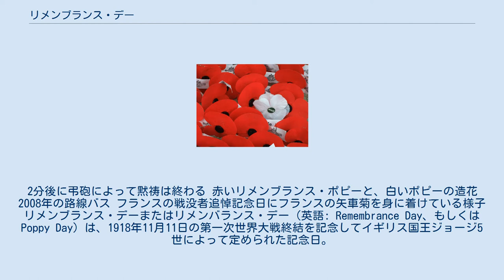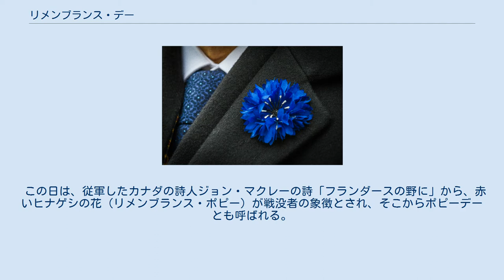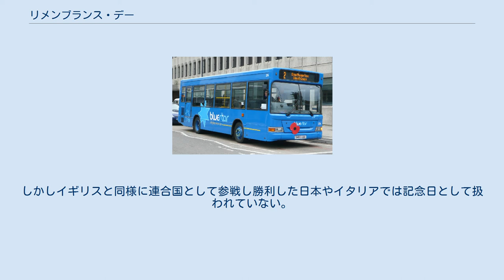リメンブランス・デー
ロンドンでの11月11日の戦没者追悼記念式典。
11時までにセノタフ（慰霊碑）に女王が献花し、11時にはビッグ・ベンが鐘を鳴らして黙祷を開始。
2分後に弔砲によって黙祷は終わる 赤いリメンブランス・ポピーと、白いポピーの造花 2008年の路線バス フランスの戦没者追悼記念日にフランスの矢車菊を身に着けている様子 リメンブランス・デーまたはリメンバランス・デー（英語: Remembrance Day、もしくはPoppy Day）は、1918年11月11日の第一次世界大戦終結を記念してイギリス国王ジョージ5世によって定められた記念日。
 当初は終戦1周年の1919年11月9日に慰霊式典が執り行われたが、のちに、1918年11月11日11時に第一次世界大戦の戦闘が終結した（この時刻をもって休戦協定が発効した。その経緯についてはドイツと連合国の休戦協定 (第一次世界大戦)を参照）ことから、11月11日に改められた。
イギリス連邦諸国では、毎年この日に戦没者追悼行事が行われている。
戦没者追悼記念日、戦没者記念日、英霊記念日、休戦記念日等と日本語訳されることがある。
 この日は、従軍したカナダの詩人ジョン・マクレーの詩「フランダースの野に」から、赤いヒナゲシの花（リメンブランス・ポピー）が戦没者の象徴とされ、そこからポピーデーとも呼ばれる。
 退役軍人・戦没者福祉団体 ロイヤル・ブリティッシュ・リージョンへの募金者には、その返礼に造花の襟章が渡され、それを身に着ける慣例がある(この募金活動はポピー・アピールと呼ばれる)。
バスなどの装飾にも使用される。
 また、平和主義者は、同じ日に白いポピーをリメンブランス・ポピーの代わりか、もしくは一緒に身に着けている。
 この日にはイギリスとともに連合国として第一次世界大戦に参戦し勝利したフランスや、敗戦国のドイツでも同様の式典が行われる。
しかしイギリスと同様に連合国として参戦し勝利した日本やイタリアでは記念日として扱われていない。
 アメリカでは休戦記念日としてではなく、「戦時あるいは平時に兵役に服した存命中の退役軍人」を称えるベテランズ・デー（退役軍人の日、または復員軍人の日とも）として祝日となっている。